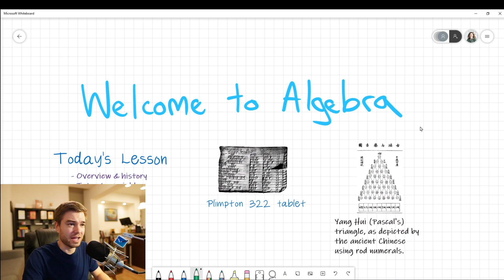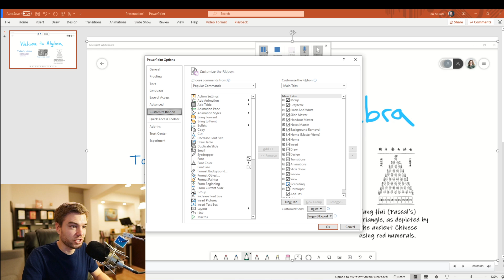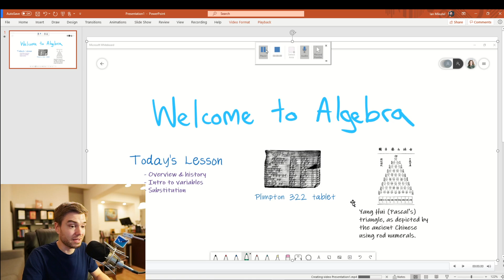How to record Whiteboard using PowerPoint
How to screen record your Microsoft Whiteboard with audio using PowerPoint and get a link you can share with anyone in your school. Learn more 👇

🧠 Collaborate in Microsoft Teams on ideas, at work or in the classroom, using Whiteboard